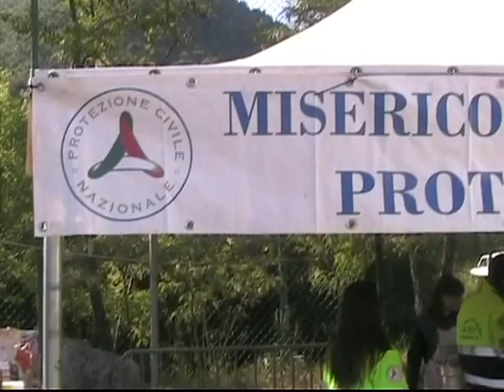Esercitazione " SORPO SERPICO 2012" - Momenti di pausa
I Pasti sono stati preparati dalla Associazione "La Misericordia di Atripalda" (AV) con grande cura.